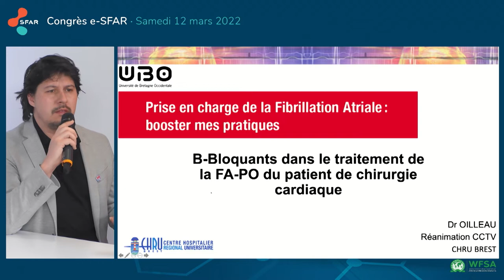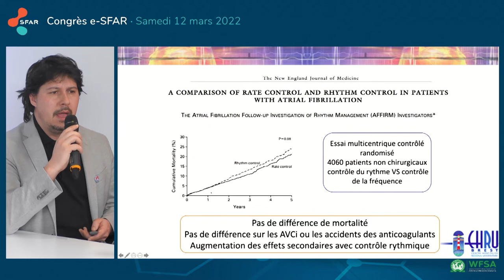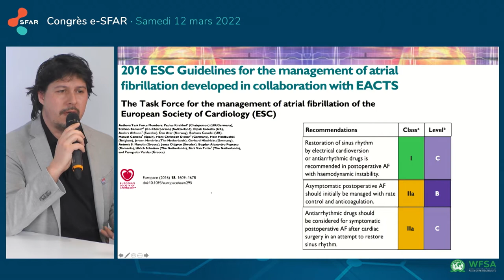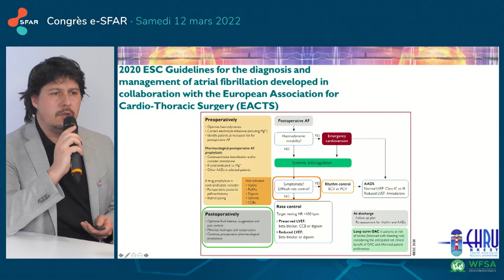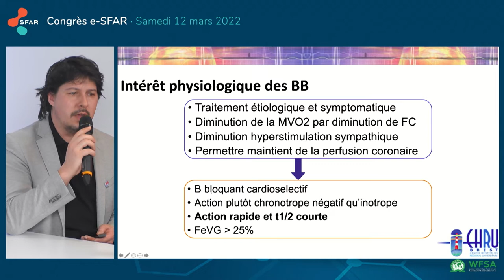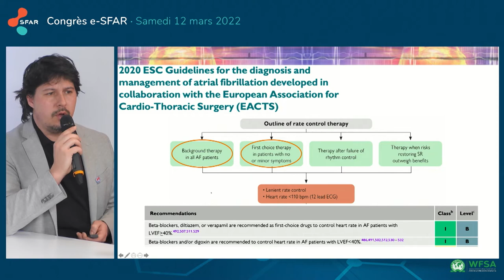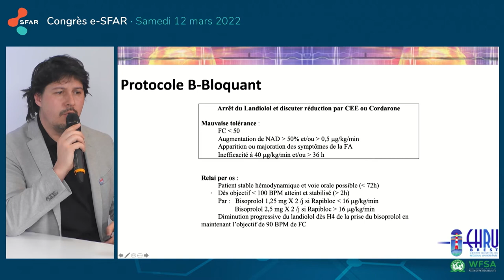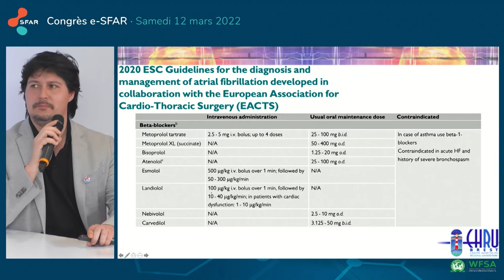Les Bêta-bloquants dans le traitement de la FAPO - JF. OILLEAU - e SFAR 22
Modérateur : Jean-Luc Fellahi